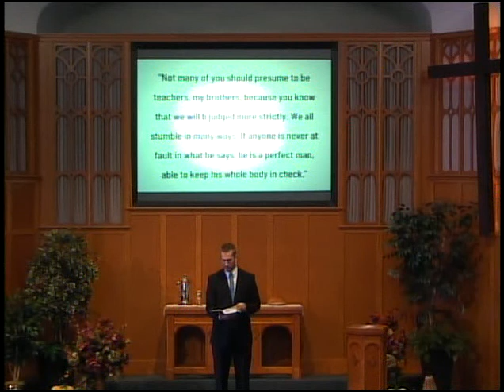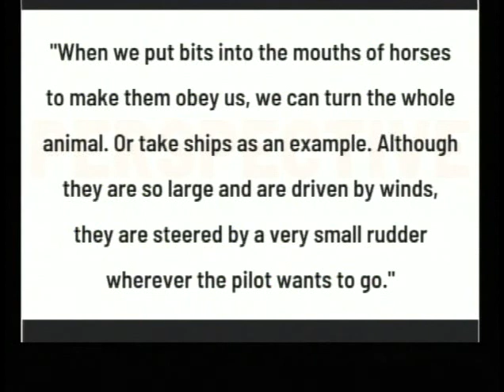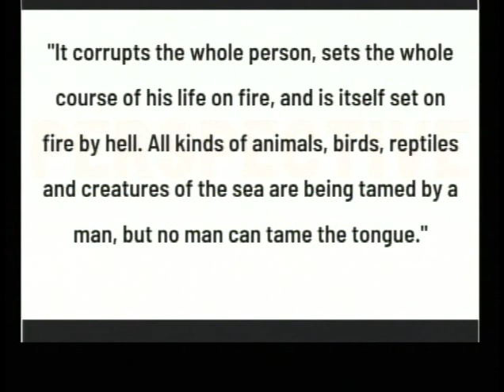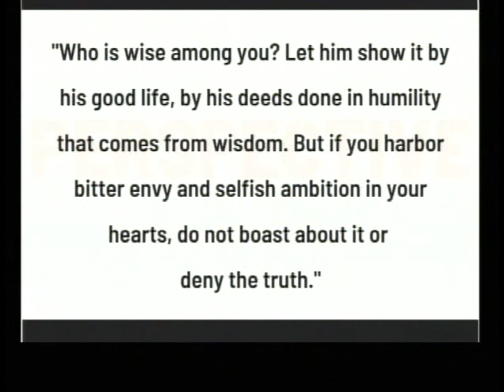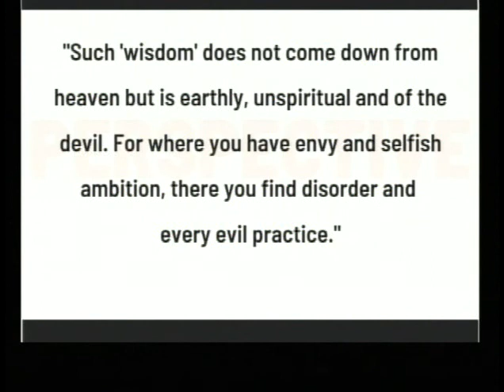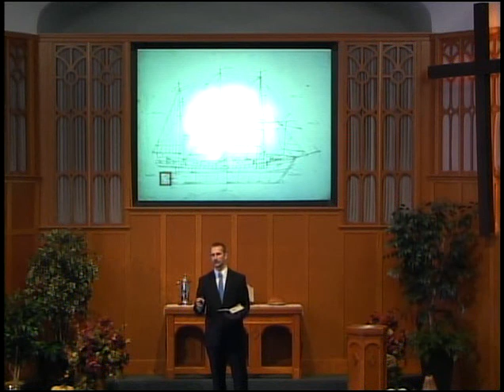(11/8/20) Perspective: Taming The Tongue, James 3:1-18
Have you ever been hurt by someone who refused to tame their tongue or temper their thoughts? Have you ever hurt someone by doing the same? Join us in this challenging sermon from James 3:1-18 as we continue our current message series.